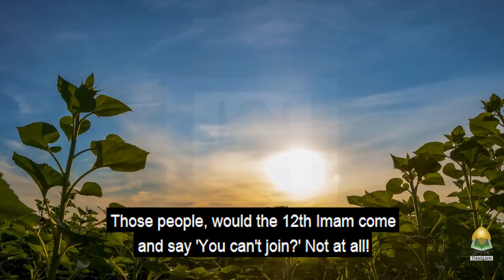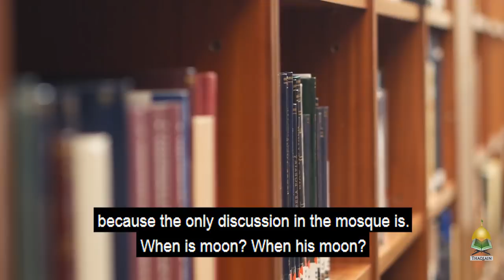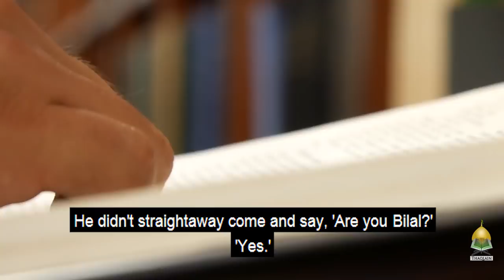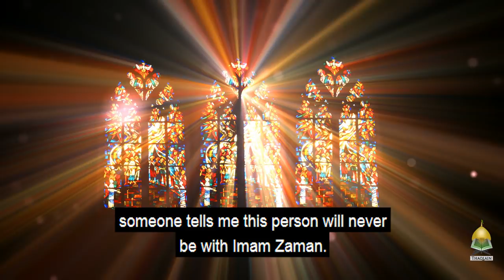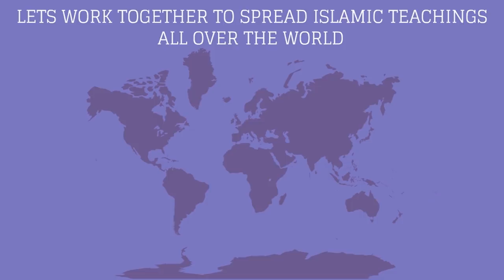Religious Priorities Gone Wrong (And A Solution) - Sayed Ammar Nakshawani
Ask yourselves...
What is more important, having exceptional morals or following the laws laid down by Islam?

In recent times, we tend to focus on Islamic Law, while letting our Akhlaq suffer. Dr Syed Ammar Nakshawani explains beautifully the balance that we all must achieve.

The problem of judging someone by how they look or by how much they pray or act religious is a widespread issue. Dr. Sayed Ammar Nakshawani highlights the fact that one should always focus on one's own akhlaq and similarly the Islamic society should keep akhlaq as its priority compared to law.

Please support our Islamic Educational Campaign by sending us your support